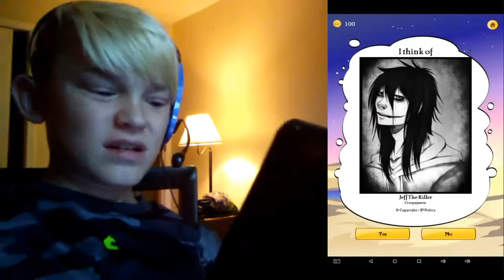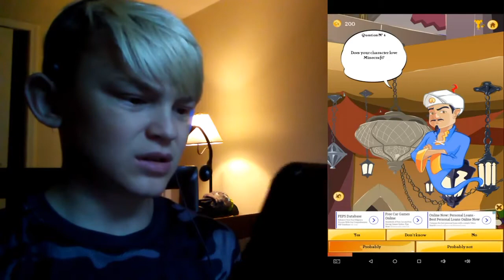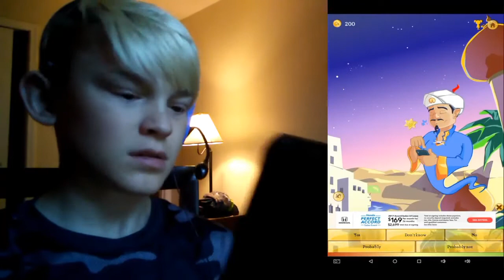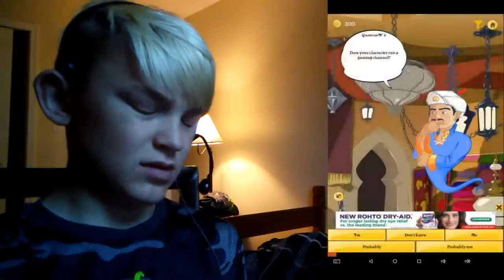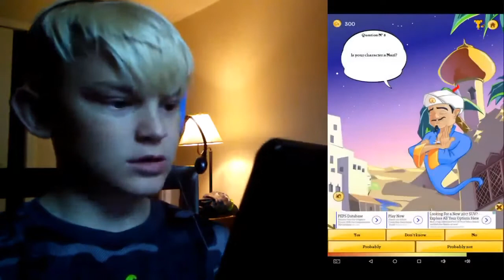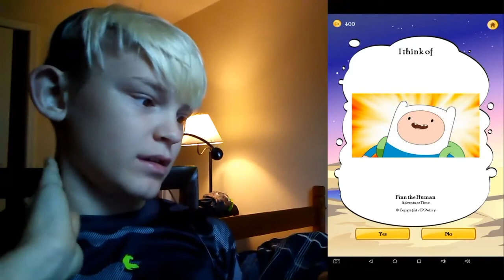Akinator - does he know me - #1